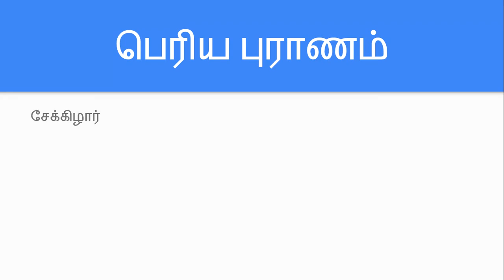IMPORTANT - TNPSC TAMIL Group4 VAO PeriyaPuraanam Ilakkiyam இலக்கியம் பெரிய புராணம்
SCERT -  INDIVIDUAL BOOKS FORMs :
TNPSC (Tamil Nadu Public Service Commission) Group Exams - General Tamil And General knowledge related Topics.

This video contain the information about General Tamil - Tamil literature - Tamil - Periyapuranam பெரிய புராணம்

This video will be useful for TNPSC Group Exams Like Group 4, VAO, Group 1 and Group 2..